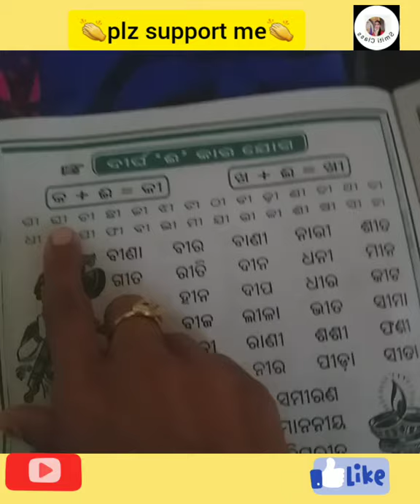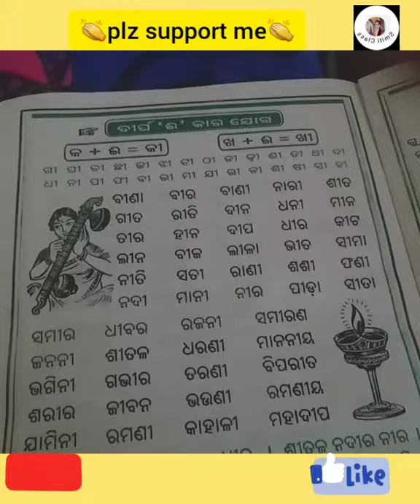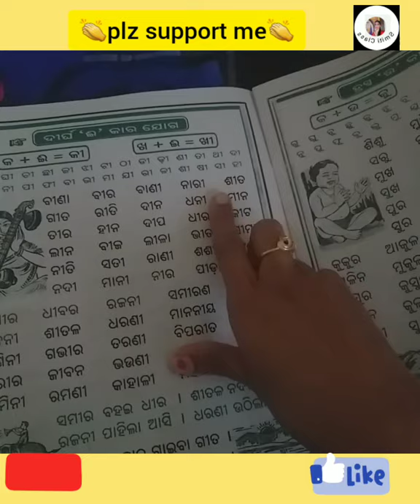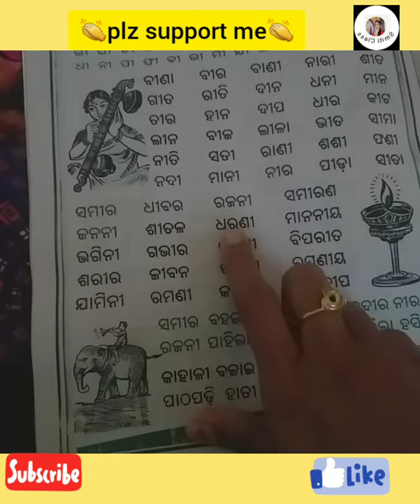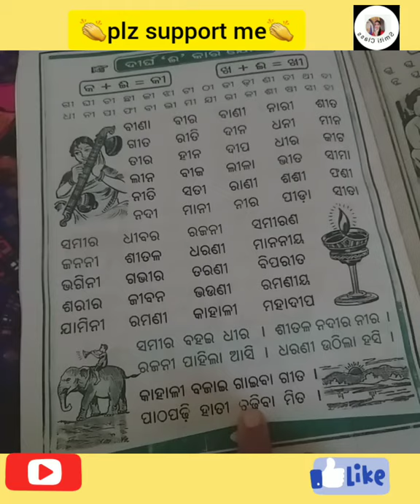I kara matra || I kara juktakhyara || odia barnmala || odia barnbodha || odiya matra kuktakhyara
I kara matra || I kara juktakhyara || odia barnmala || odia barnbodha || odia matra kuktakhyara ||